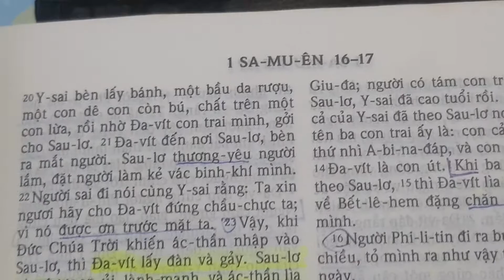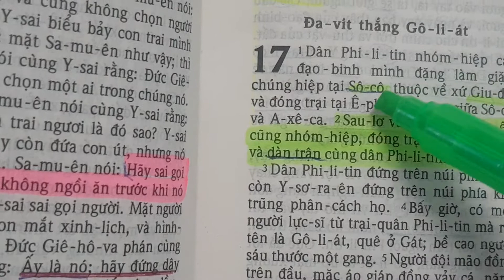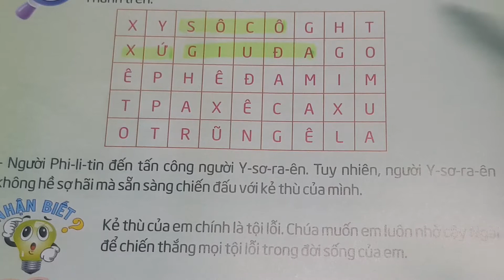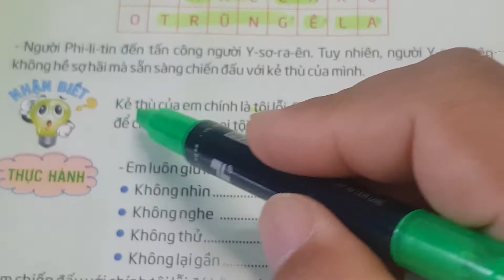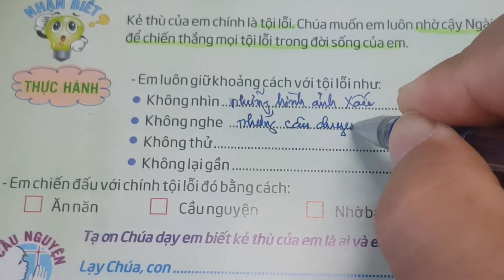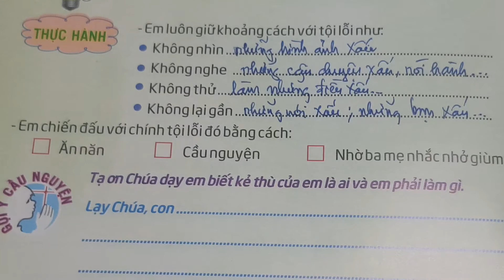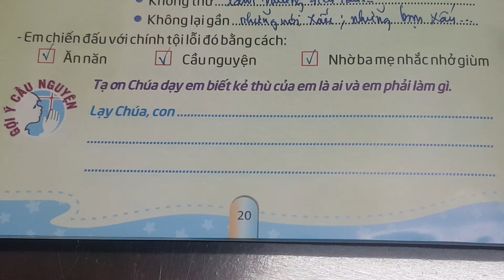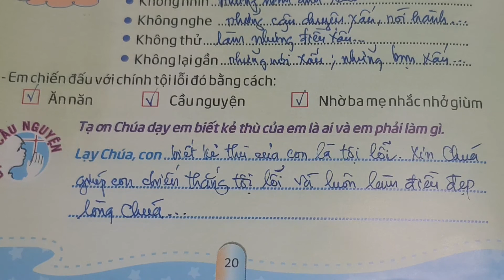Ngày 14 SẴN SÀNG CHIẾN ĐẤU, Q72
thieunhithongsang loichuahangngaychothieunhi thegioimoituoitho 72, Ngày 14 Sẵn Sàng Chiến Đấu